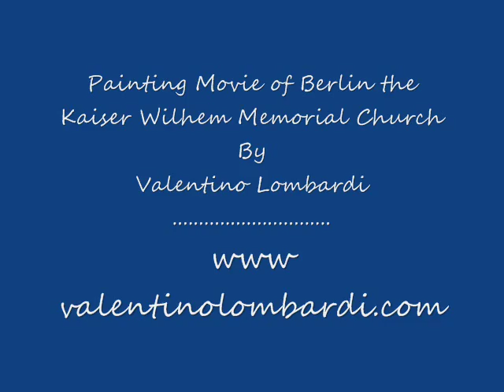Painting video of Berlin the Kaiser Wilhelm Memorial Church.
Painting video while I am painting one of Berlin landmark and tourist attraction the Kaiser Wilhelm Memorial Church in my own style without any pre- sketching this is my fest painting of Berlin.
To view more of my paintings you can visit my
To view more Painting movies visit my Youtube channel ;